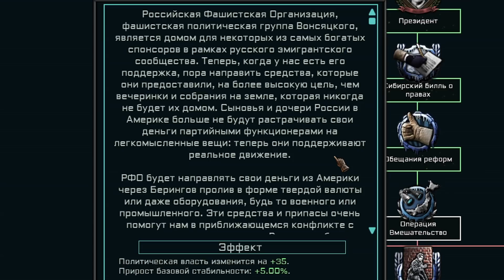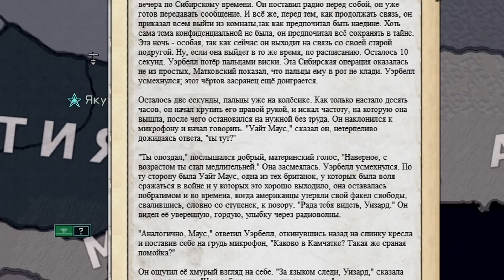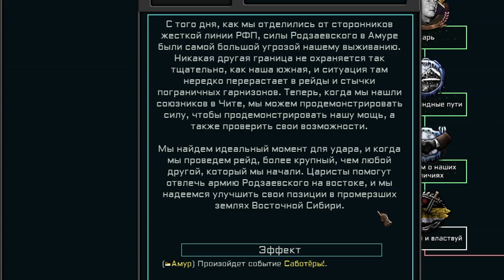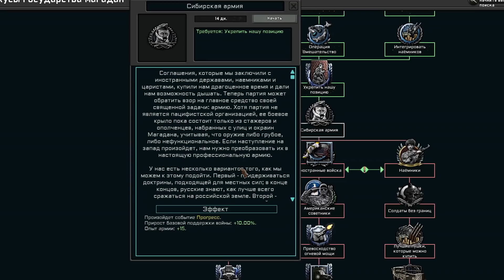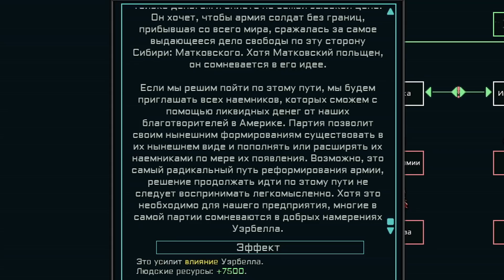МАГАДАН - Ставка на наёмников [Hearts of Iron IV | Мод The New Order] №3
Прохождение-монтаж игры Hearts of Iron 4 с модом The New Order за Магадан во главе с Матковским.